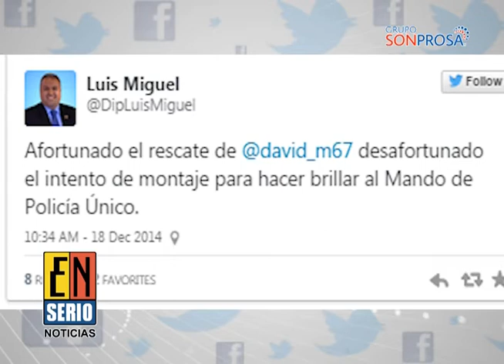1 Rescatan a diputado en Morelos